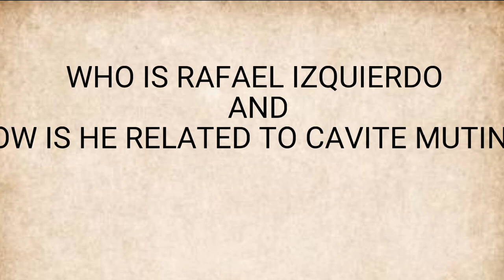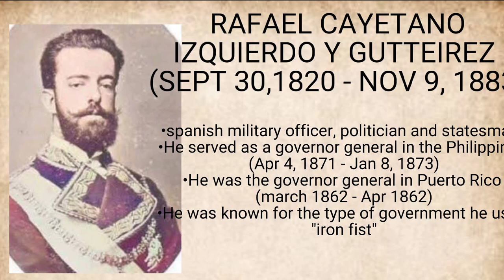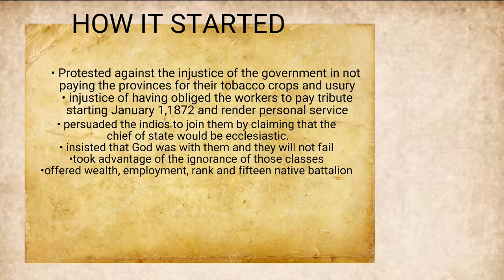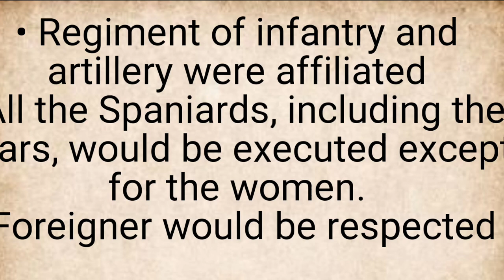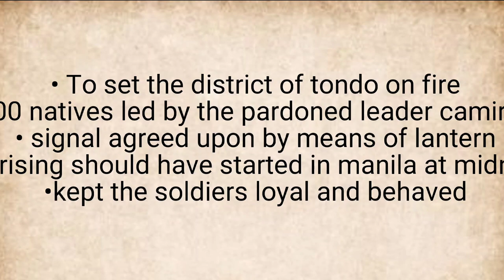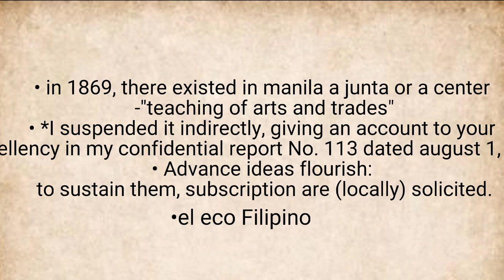THE OFFICIAL REPORT OF GOVERNOR GENERAL IZQUIERDO ON THE CAVITE MUTINY OF 1872.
NORZAM HADJINOOR AMPUAN
GROUP 2
GEC 105